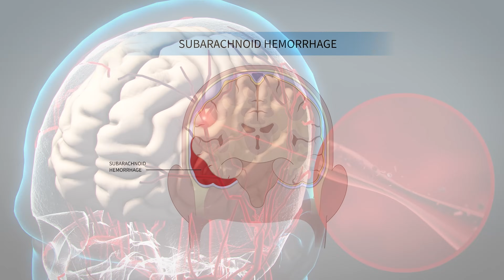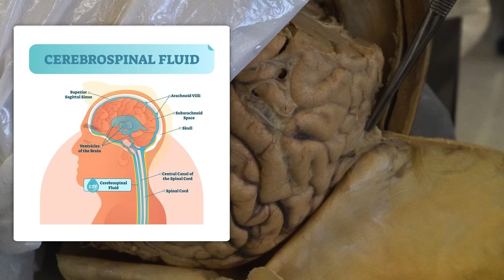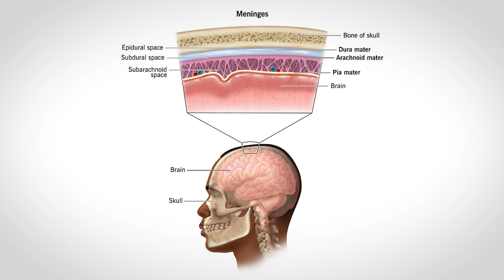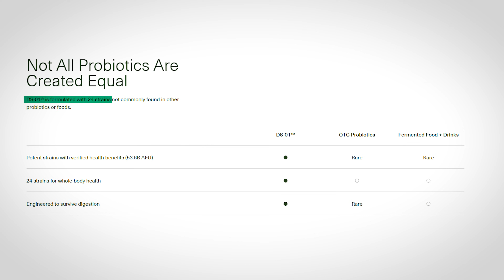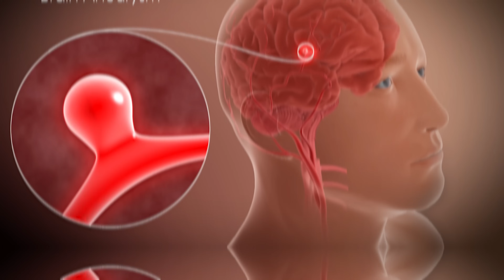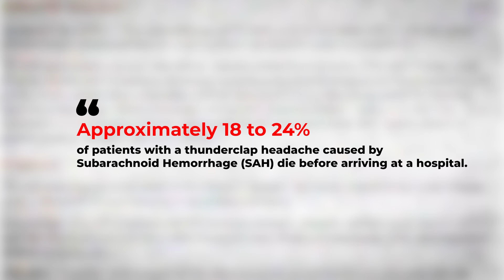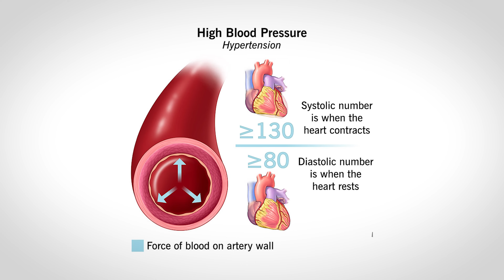The Ticking Time Bomb: How An Aneurysm Leads to Death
In this video, Jonathan from the Institute of Human Anatomy explores thunderclap headaches, often described as the worst headache of your life. These sudden and intense headaches can be a signal for a serious problem.  Using the cadavers at the Lab, Jonathan explains the events in the subarachnoid space during a brain bleed and discusses the common causes, frequency, and ways to reduce the risk of aneurysms and related complications.

Did you like Jonathan's board that he uses to explain this topic? 🤔 Are you looking for a cool screen for your projects, work presentations, or home office? 🖥️ Check out NearHub! 💰 🛍️

ANATOMYS55: $500 off, final price $2799
ANATOMYS65: $600 off, final price $3399
ANATOMYS75: $800 off, final price $4699

0:00 - 0:43 Intro
0:44 - 1:16 What is a Thunderclap Headache?
1:17 - 3:26 The Common Causes of Thunderclap Headaches: Subarachnoid Hemorrhage Explained
3:27 - 5:22 The Subarachnoid Space and Its Role in Brain Bleeds
5:23 - 7:10 What Causes Subarachnoid Bleeding? Aneurysms
7:11 - 7:42 How Common Are Thunderclap Headaches?
7:43 - 8:25 How to Reduce the Risk of Aneurysms
8:26 - 9:03 Final Thoughts and Healthy Practices

Common Questions
What is a thunderclap headache?
Are thunderclap headaches dangerous?
What causes subarachnoid hemorrhages?
How can I tell if I have a thunderclap headache?
What is an aneurysm, and how is it related to thunderclap headaches?
What are the risk factors for developing an aneurysm?
How can I reduce the risk of thunderclap headaches?